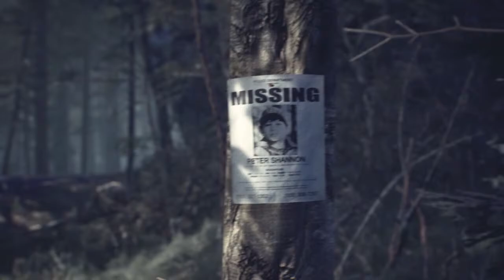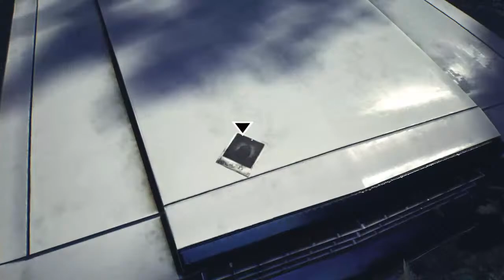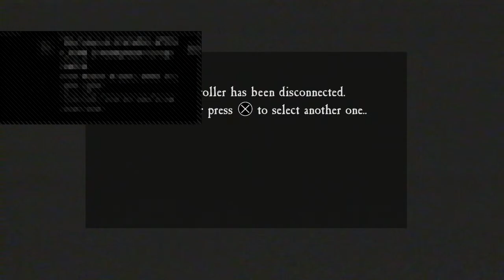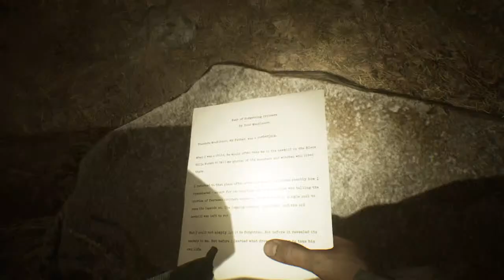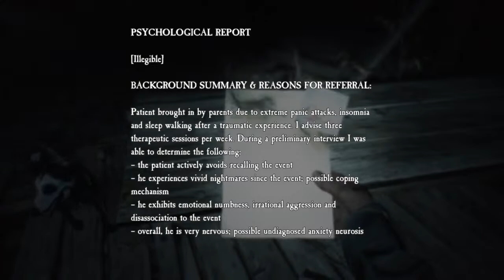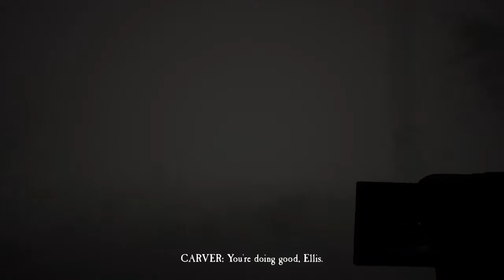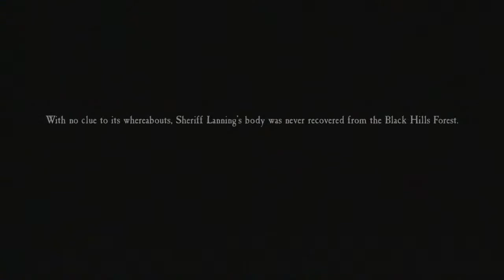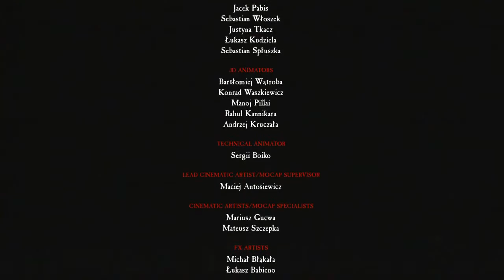Lets Play Some Blair Witch # 1 Restart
Hi i'm Matthew Gilliland I have been on youtube for quite some time now i warmly welcome new comers to my channel there are some things you should know about me when i make videos i am myself on and off camera non of this is an act in person i'm very friendly i try my best to answer comments but i mainly like to reach out to my subscribers and try to connect with them i love making people feel important because everyone is important in my eyes so please dont be afraid to say hi because ill say hi back please enjoy your time here and look forward to more videos coming your way and if you want to make a donationation to my channel you can either you do or dont i still want you to have fun and laugh.